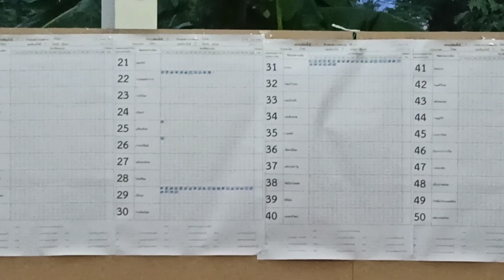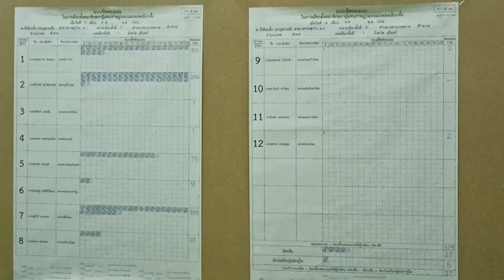มาอันดับต้นๆๆเลยที่ไหนเป็นยังไงบ้างรายงานเข้ามาแชร์กันได้ครับ